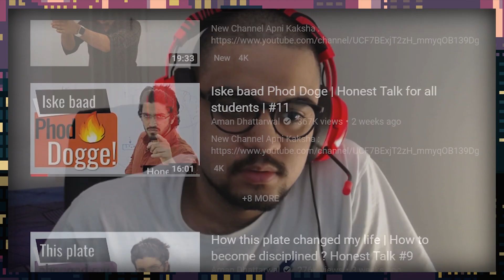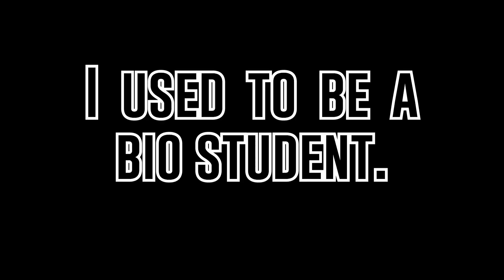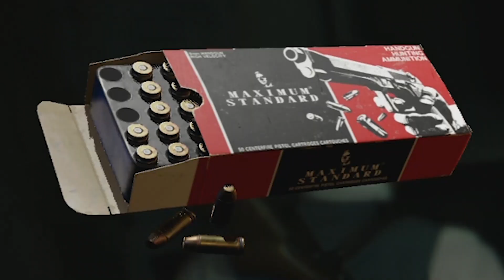Vibing Raghu Ram | Resident Evil 2 | Part 4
Aaj wapas aa chuke hain Raghu Ram bann ke.
Phir se khel rahe hain Resident Evil 2, jisme Leon koshish kar raha hai Ada ko bachane ka. Bachane ke liye kam se kam 20-30 baar naala mein koodna padda bechare ko. Isse zyada asaan to Roadie banna hota hai. Chalo ab video hi dekh lo aage.